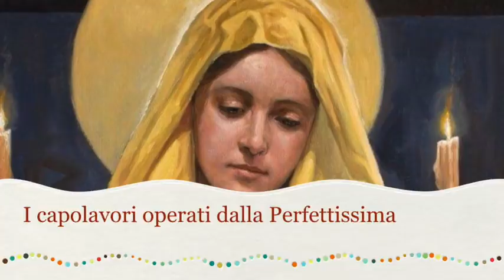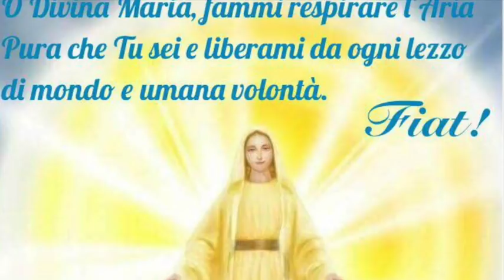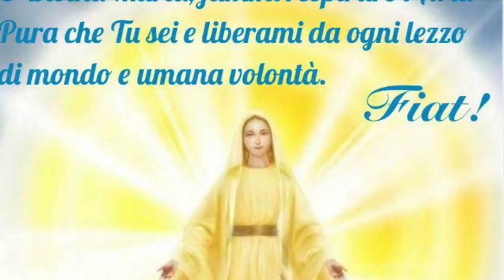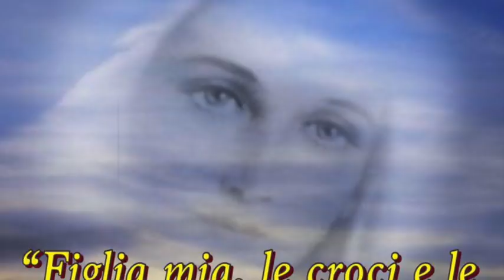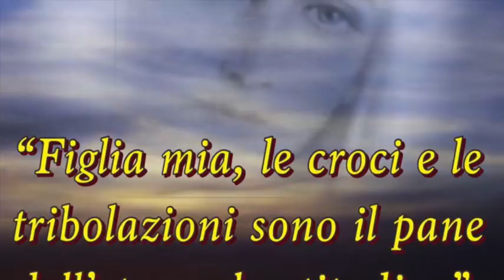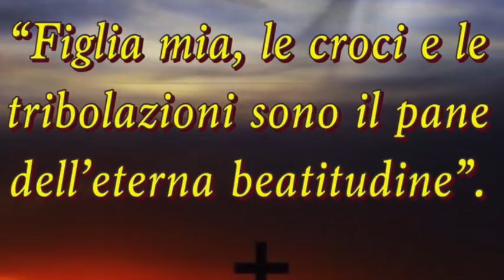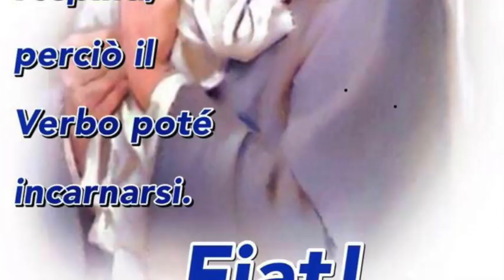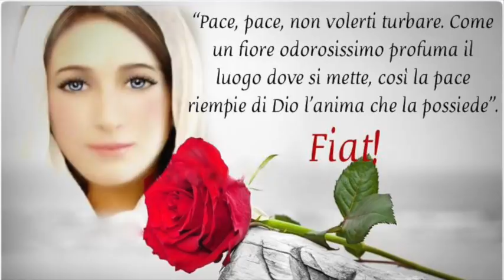I capolavori operati dalla Perfettissima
La vera morte di Maria fu consegnare la sua volontà come morta nelle mani di Dio. Ella ripete tutto ciò che fece a Gesù a coloro che scelgono di vivere nella Divina Volontà (Volume 18, 10 Ottobre 1925). La Vergine coprì e purificò tutti gli atti buoni e santi dell'Antico Testamento che occorrevano per preparare e ottenere la venuta del Redentore e li completò Lei stessa con gli atti suoi nel Divin Volere (Volume 18, 12 Novembre 1925). Venerdì 25 Maggio 2018